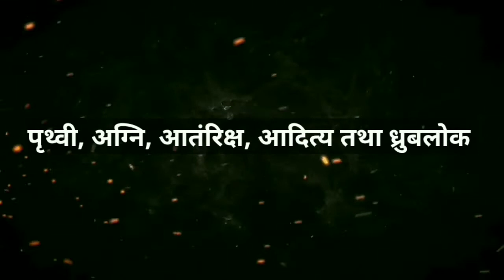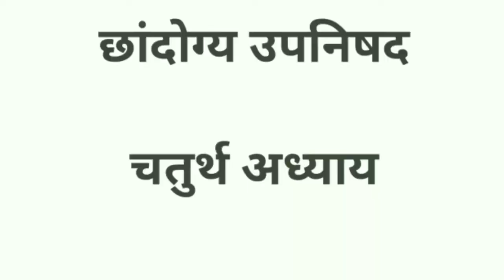The Chandogya Upanishad - The Ultimate Truth by Dr. Satyabrata Dash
Chhandogya Upanishad - The Ultimate Truth by Dr. Satyabrata Dash
Parambrahma
Atman
Universe
Consciousness
Adweta Vedant
In Hindi Vasya
AUM
OM